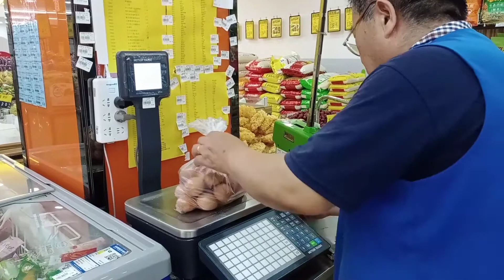上海打工，水果太贵不舍得买，努力赚钱，早日实现水果自由